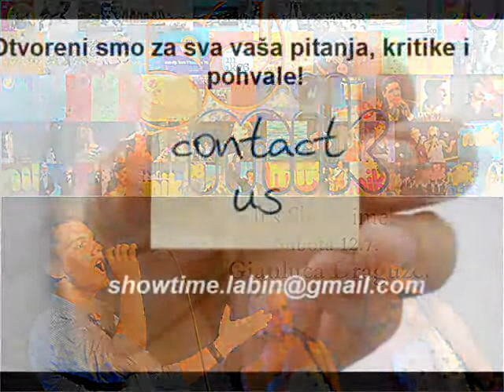Gianluca Draguzet intervju | Showtime Radio Labin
Showtime i Gianluca Draguzet/ 12.7. @ Radio Labin

Pretplatite se na naš kanal i poslušajte mnoge druge intervjue!

Intervju s Gianlucom Draguzetom na Radio Labinu u emisiji Showtime, povodom njegovog već drugog natupa na Melodijama Istre i Kvarnera - MIK.
Poslušajte intervju s mladom zvijezdom MIK-a. U intervjuu se čuju istinski odgovori na pitanja, kao i obrazloženja pjesma "More", "Zavoli me" ali i brojnih drugih obrada.
Svatko tko želi poslušati što nam Gianluca ima za reći, što nam poručuje, kako će odgovoriti na pitanja Luke Pavlinovića poslušajte u intervjuu za Radio Labin, za emisiju Showtime.

Voditelji: Merima Čulah, Luka Pavlinović i Mihael Ilić
Gost: Gianluca Draguzet
Produkcija: Radio Labin, Srpanj 2014.